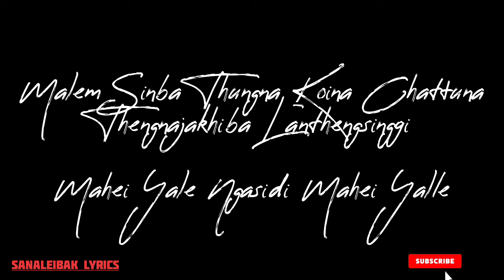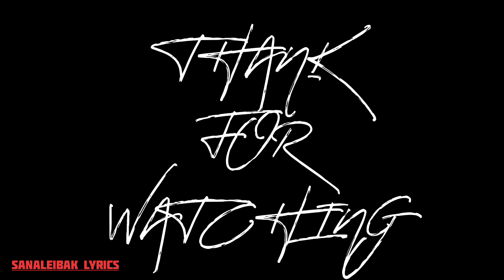MIRABAI SONG-MAHEI YAALLE|AJ MAISNAM|LYRICS|| 😇 @MIRABAI CHANU manipuri song2021